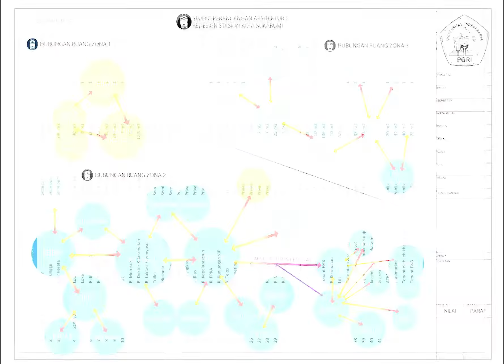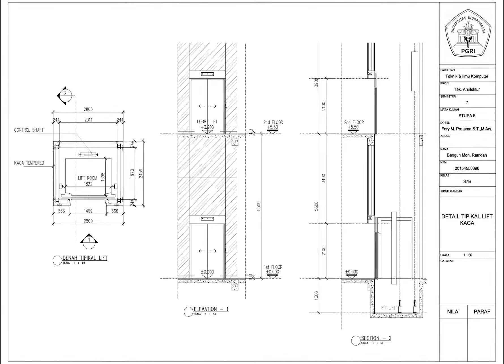Analisa Perancangan Stasiun Sukabumi - Presentasi Arsitektur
Presentasi studio perancangan arsitektur 6, analisa perancangan stasiun kereta api Sukabumi dengan konsep furturistik.